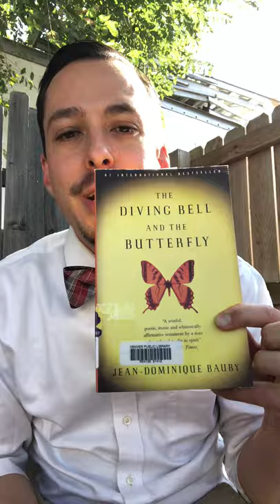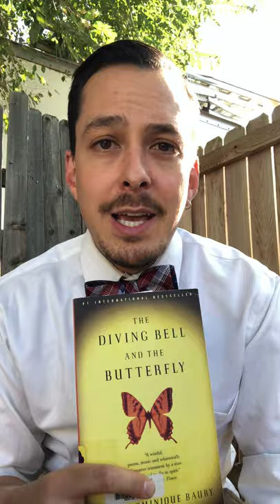The Diving Bell and the Butterfly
Elie Zweibel describes how The Diving Bell and the Butterfly is a book he stands by.